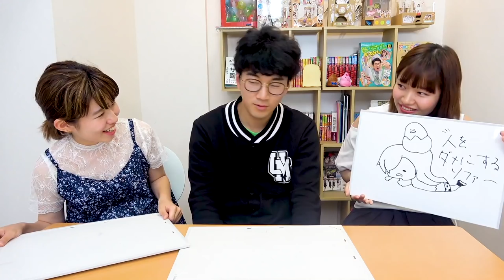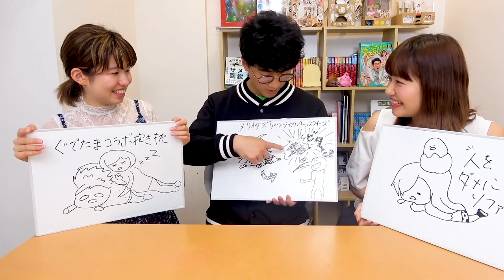【閲覧注意】秘密にしていた趣味がバレてしまいました…【脱出ゲーム】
TVアニメ「七つの大罪 戒めの復活」
「戒めは解き放たれた――」
2018年1月6日より
MBS/TBS系全国ネット“アニメサタデー630”にて
毎週土曜日あさ6時30分～放送開始！

‹スタッフ›
原作：鈴木央（講談社「週刊少年マガジン」連載）
監督：古田丈司
副監督：田中智也
シリーズ構成：吉岡たかを
キャラクターデザイン：戸谷賢都・佐々木啓悟
総作画監督：戸谷賢都・川上哲也
色彩設計：茂木孝浩・岡崎菜々子
美術監督：伊東広道
撮影監督：木村俊也
CG監督：軽部優
編集：後藤正浩
音響監督：若林和弘
制作：A-1 Pictures

‹キャスト›
メリオダス：梶 裕貴
エリザベス：雨宮 天
ホーク：久野美咲
ディアンヌ：悠木 碧
バン：鈴木達央
キング：福山 潤
ゴウセル：髙木裕平
マーリン：坂本真綾
エスカノール：杉田智和

(C)鈴木央・講談社／「七つの大罪 戒めの復活」製作委員会・MBS

ぼ、僕の苦手な脱出ゲームをやってみました！
りっちゃんがいないけど解けるかな、、

▽【脱出ゲーム】男女で密室からの脱出！学校の図書室でリアル型脱出ゲームしてみた！

▽【脱出ゲーム】男女で密室からの脱出！新メンバーと家でリアル型脱出ゲームをやってみた！

▽【学校の七不思議】密室のトイレからの脱出！夜の学校から脱出しようとしたら髪の長い女性が…【ホラーゲーム】